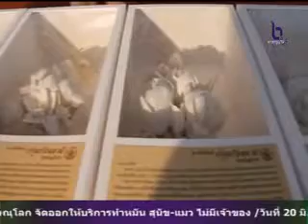สุโขทัย ปทุมรัตนชาติ ดอกไม้จันทน์พระราชทานจังหวัดสุโขทัย